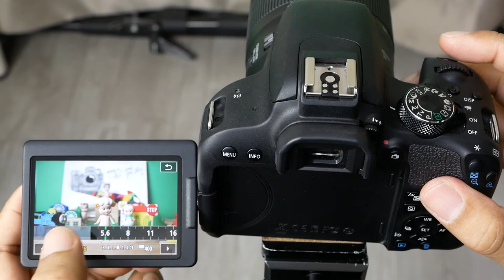EOS 800D Control